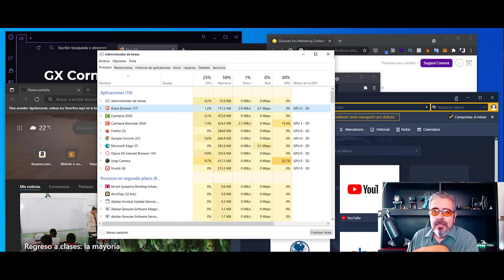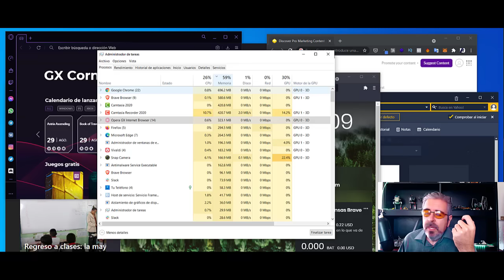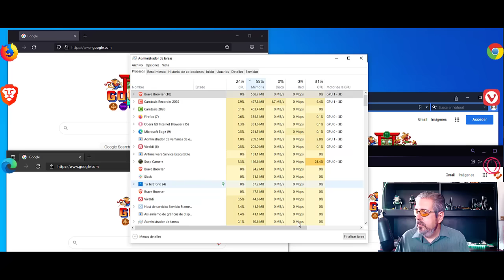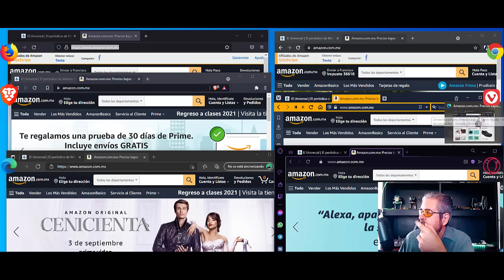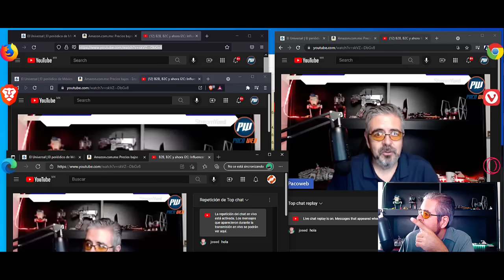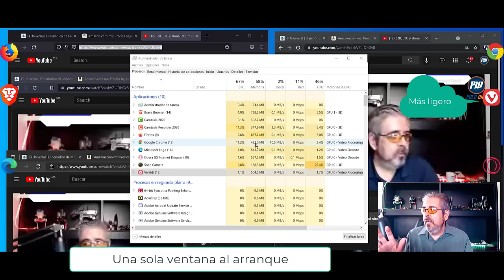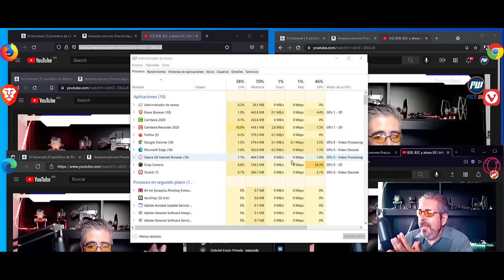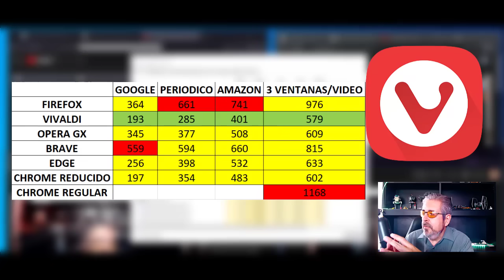Comparación de SEIS NAVEGADORES en recursos y optimización. ¿Cuál es el mejor?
En este video comparo seis navegadores:
Chrome
Firefox
Opera
Brave
Edge
Vivaldi

¿Cuál es tu favorito?

MEJORAR RENDIMIENTO DE CHROME---
En el acceso directo agrega después de Chrome.exe

--disable-extensions --process-per-site

y con eso Chrome consume la mitad de los recursos
haré un vídeo tutorial de cómo instalarlo si necesitan conocer este proceso